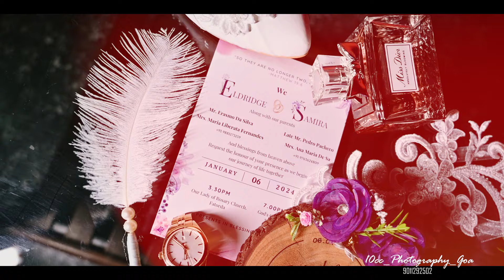ELDRIDGE + SAMIRA / cinematic wedding highlight by 10cc Photography goa kenny & cliffa